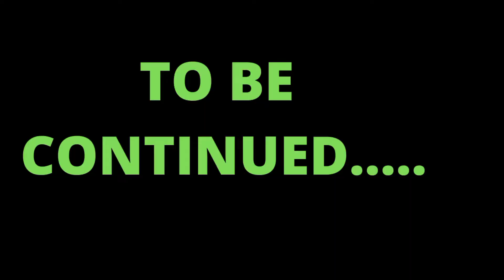The Realm Episode #8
A Fun Video Of Me And My Wife Doing A Little Skit In My Castle Layout